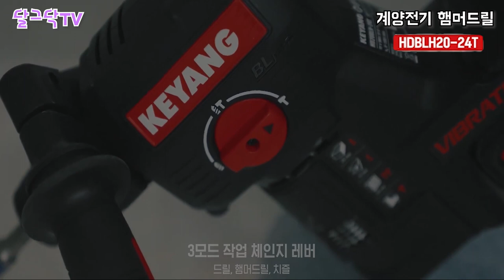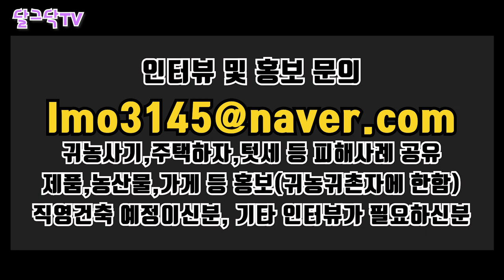콘크리트바닥,콘크리트벽에 앙카,못 잘 박는법,주차장,하우스,몰탈,DIY집꾸미기, 계양전기,콘크리트타공,20V MAX 충전공압햄머드릴,함마드릴,HD20BLH-24T,귀농귀촌,전원주택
▶달그닥TV 소통 카카오톡 ㄴ 친구추가_ID로 추가 : ekfrmekr79(달그닥79) 로 검색하세요
▶달그닥TV 응원, 영상 제작 후원하기 : 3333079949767 카카오뱅크 임미옥
                                                                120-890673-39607 KEB하나은행 임미옥